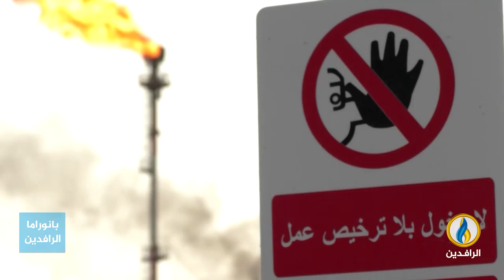تقرير | أزمة حادة في المشتقات النفطية تعيشها معظم محافظات العراق